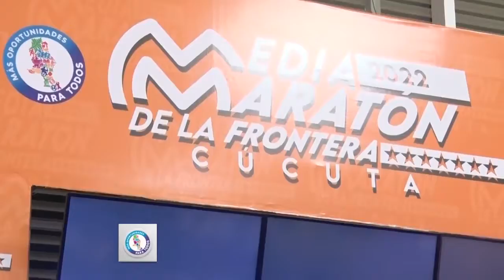Programa Institucional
COPYRIGHT: METROPOLITANAPRODUCCIONES ©

•TELEVISIÓN METROPOLITANA.